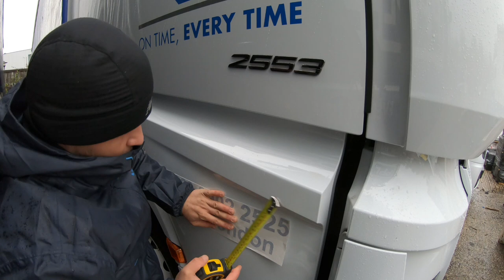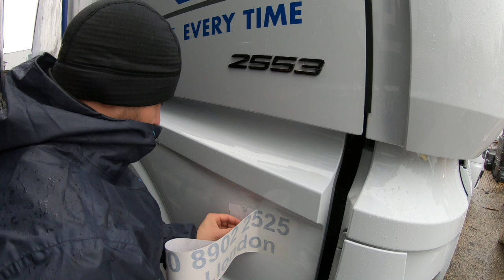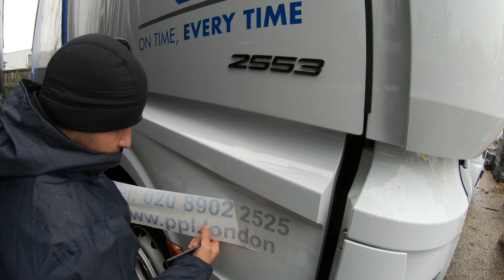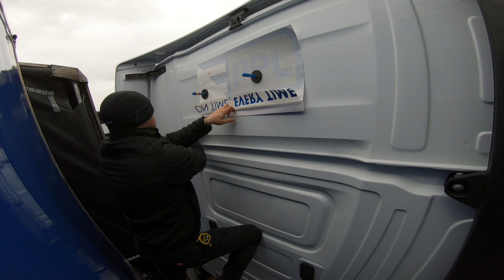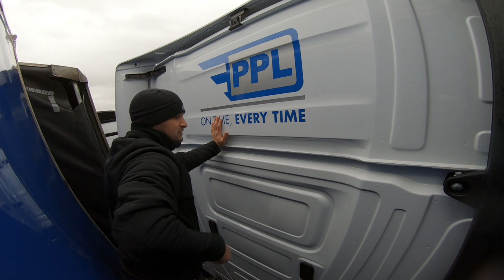La munca e nasol 6 !